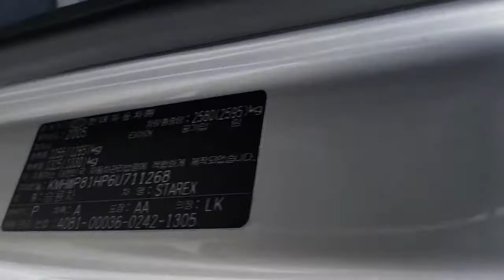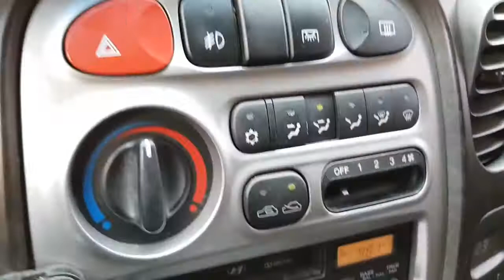Korean Used Car - 2006 Hyundai New Starex GRX TCI 9SEATS A/T [Autowini.com]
Best Regards,